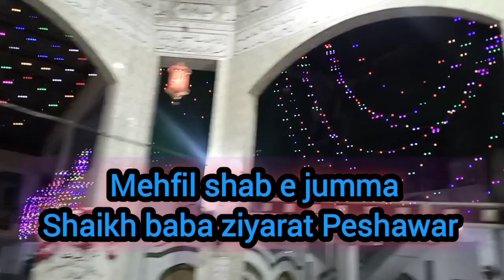mehfil shab e jumma shaikh baba ziyarat Peshawar Syed Muhammad mustaqfi Hussain shah